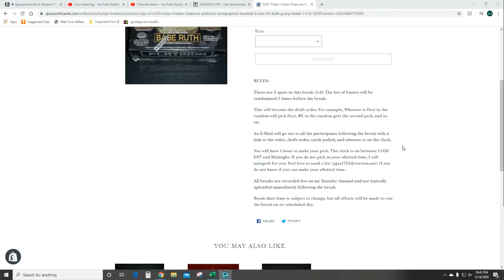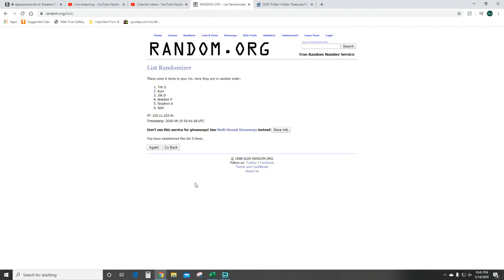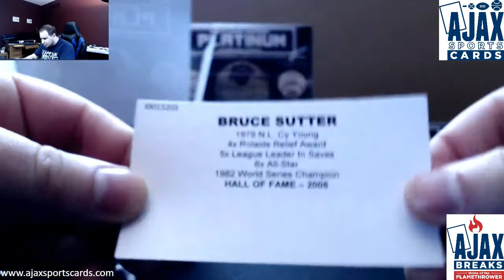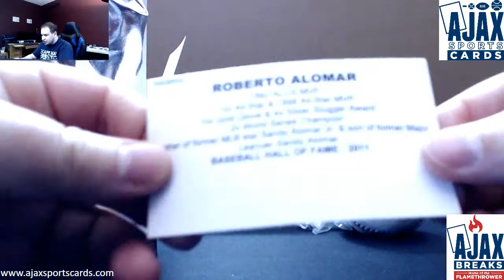2020 TriStar Platinum Autographed Baseball 6-Box Hit Draft Group Break #2